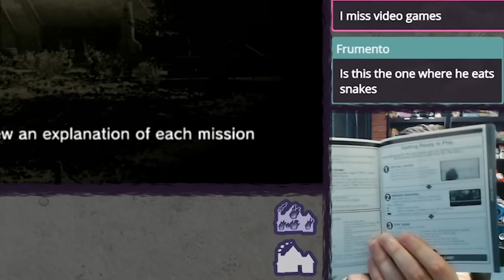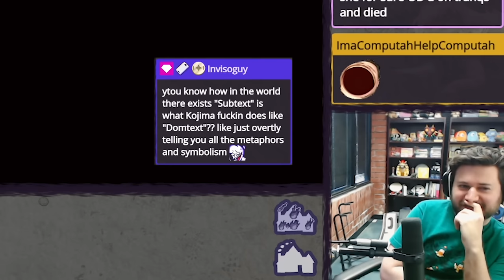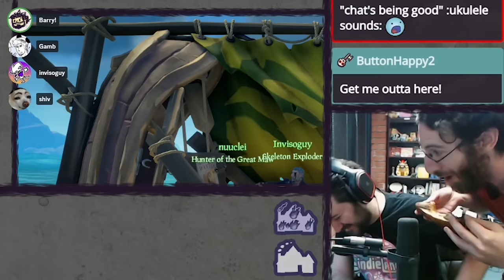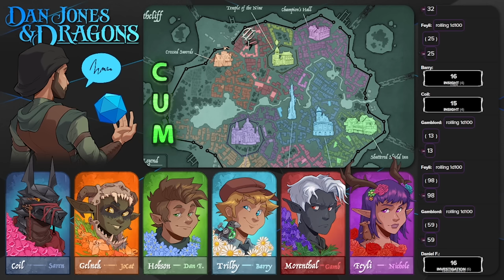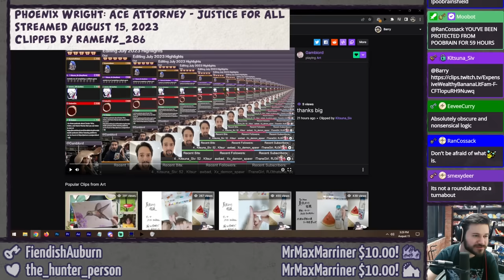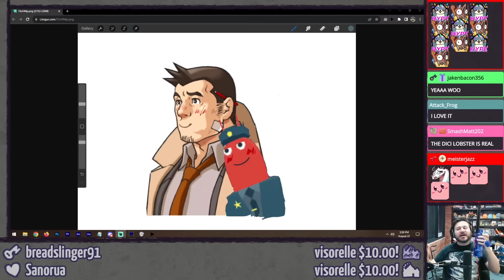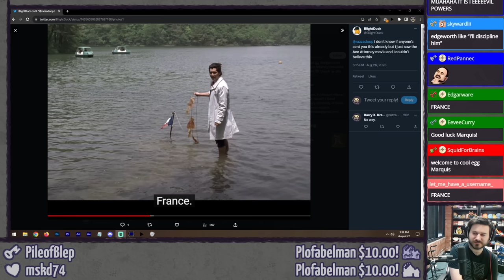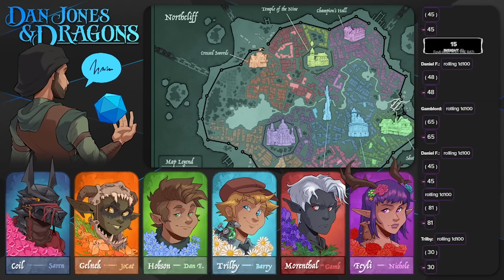AUGUST 2023 HIGHLIGHTS ⫽ Barry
A month with lots of Metal Gear and Phoenix Wright clips. AND WORMTOWN LET'S GO WORMS. WORMS ARE COOL. YEEAAAAHHHH